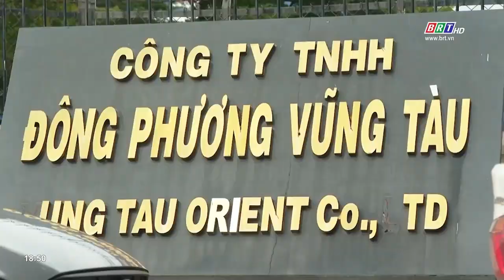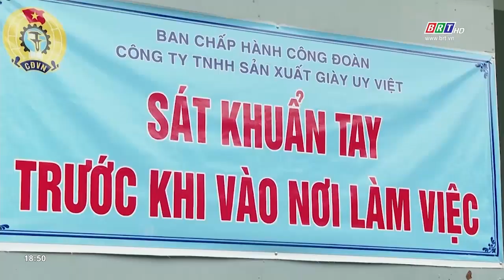Doanh nghiệp tại KCN Đông Xuyên, TP. Vũng Tàu chuẩn bị sẵn sàng phục hồi sản xuất | BRTgo